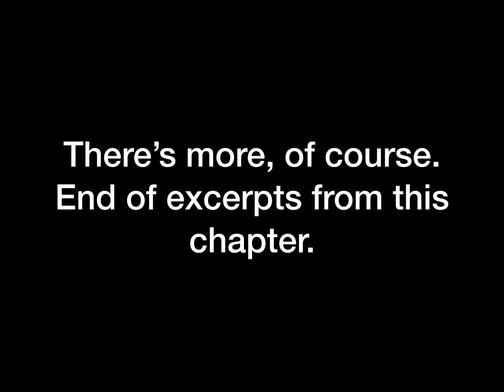“Excerpts From A Chapter“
A selection of works from a time in my life before now. Ballpoint pen drawings by me, Jennifer Strings. Music by: Aerosmith/ “Dream On”